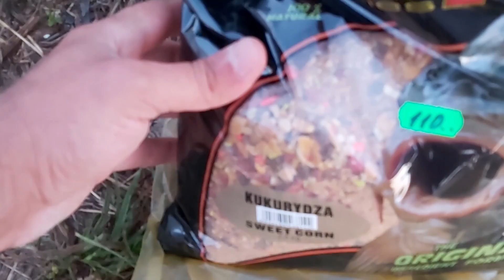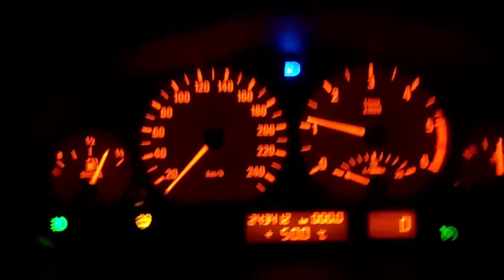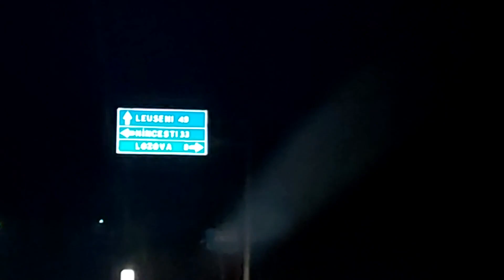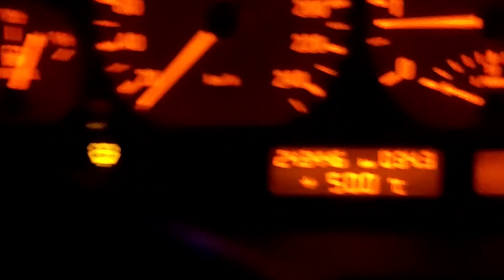Ловля карпа на макушатник | Карповая рыбалка | Carp Fishing